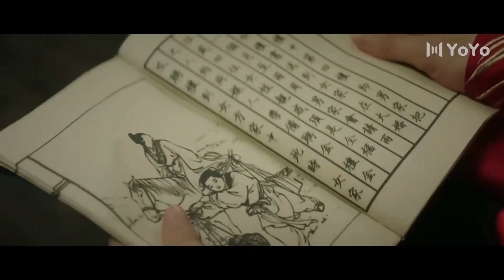زوجـها جاهل ولا يعرف ماذا يفعل في ليلـة زفافهم , فتقوم بالمبادرة ( اعادة كتابة القدر )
فتاة تعود بالزمن لانقاذ فرصتها الأخيرة في الحياة لكنها تلتقي شو زيان الذي يقع في حبها من النظرة الأولى ويحاول الفوز بقلبها .. مالذي ستفعله بطلتنا لانقاذ حياتها و حٌبها ؟!

🌟الترجمة العربية حصرية لقناة يويو مسلسلات صينية حصرية